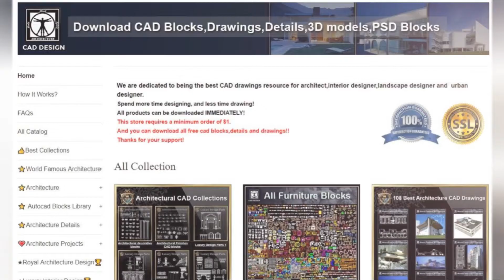Download CAD Drawings,AutoCAD Blocks,AutoCAD Symbols,CAD Drawings,Architecture Details,Landscape Det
★AutoCAD Blocks | AutoCAD Symbols | CAD Drawings | Architecture Details

Villa,Chateau,Manor,Mansion
Neoclassical interior, Home decor
Facade design,Building facade
School,University,College,Campus
Office,Commercial building,Business Building
Hospital design,Treatment room,Medical equipment
Pub,Bar,Restaurant
Shopping Centers, Department Stores,Boutiques
Boutiques,Clothing stores,women's wear,men's wear,Store design
Stadium,Gymnasium,Sports hall
Basketball Court,Tennis Court,Badminton Court,Baseball Court
Kids Playground Equipment,Kindergarten,Children's garden
Gymnasium,Sports hall,Gym,Fitness equipment,Weightlifting,Dumbbells,Yoga
Exhibitions,Exhibition hall,Display cabinet,Display stand,Exhibition design,Gallery
Stage Lighting,Stage,Sound system,Auditorium ,Cinema,Theaters
Auditorium ,Cinema,Theaters
Conference Room Design,Conference Room Details,Conference Room
CAD Blocks,Details,3D Models,PSD,Vector,Sketchup Download